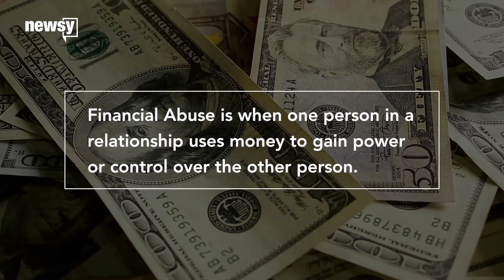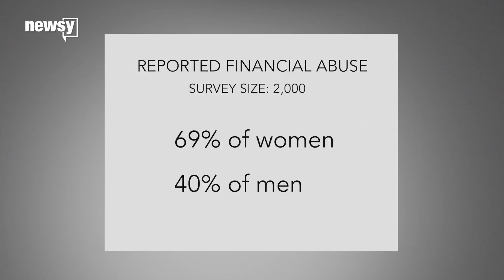Financial abuse: Domestic violence you can't see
Financial abuse is an invisible weapon used in some domestic violence situations, and it can be just as hard to recover from as physical violence.